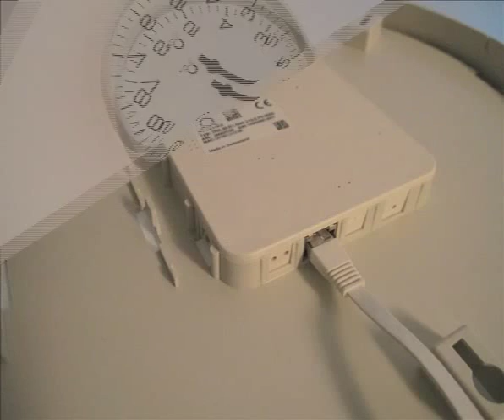MOBATIME - analog IP clock - NTP POE - by TIME SENSE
How to connect the Mobatime internet clock